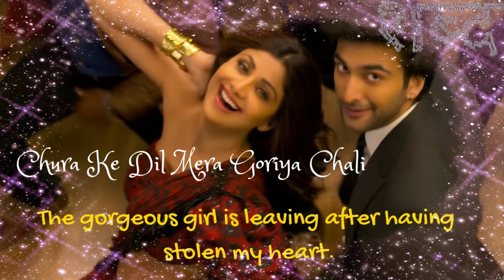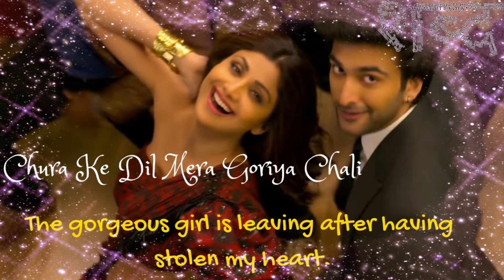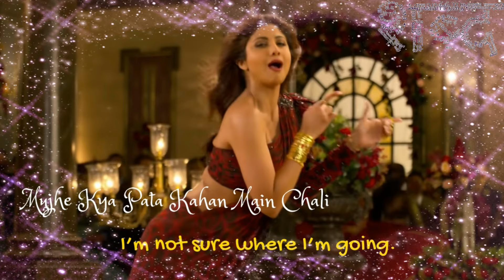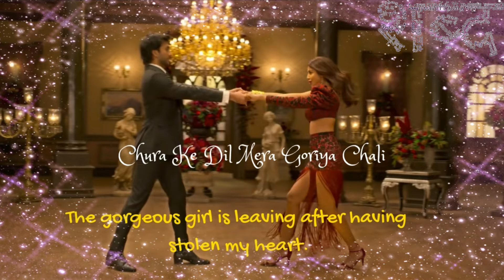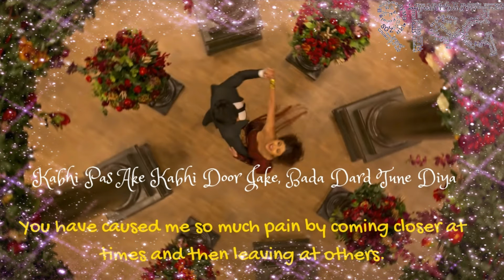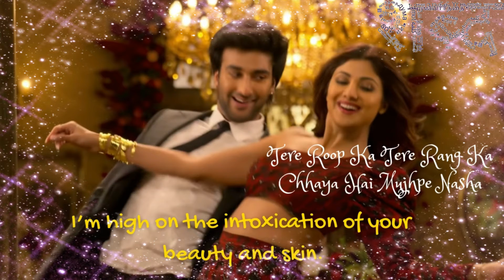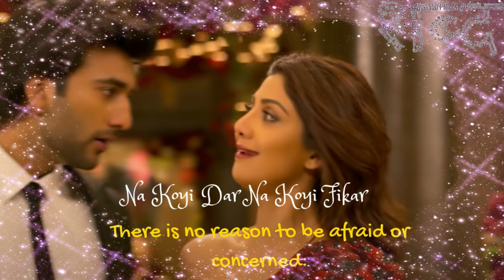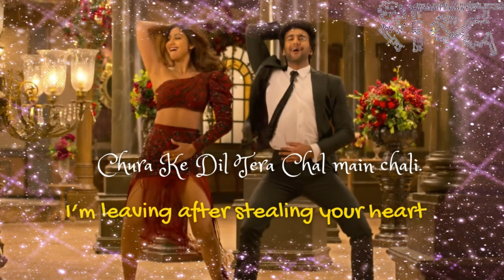Chura Ke Dil Mera 2.0 - Hungama 2 | Lyrics |SONG LEARNING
Check out  the song CHURA KE DIL MERA : Song Learning Episode
Learn  English from your favorite song.
“Chura Ke Dil Mera 2.0”, the recreated song has Shilpa shaking a leg with Meezaan Jafri.

Song learning Videos aim to connect English with songs to make English Learning more interesting. Through this method you will learn English vocabulary , English Sentence formation and English Grammar.
So use songs to improve your English.

Subscreibe the channel for new videos.